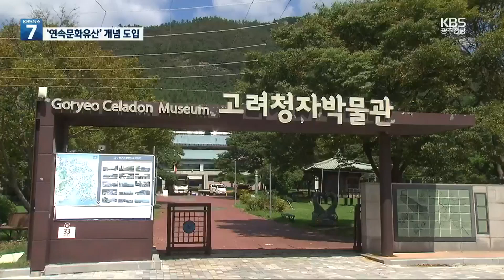일상을 품은 청자…‘요지’ 유네스코 등재 잰걸음 / KBS 2022.08.24.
[앵커]

 천년의 비색이라 불리는 고려청자가 관상용 작품이 아닌 베개와 화분 등 생활 속 물품으로도 많이 활용되었는데요.

 강진에서는 이 같은 주제로 고려청자 특별전이 개막됐습니다.

 이와 함께 한국의 고려청자 요지의 세계유산 등재도 본격화되고 있습니다.

 최정민 기자입니다.

 [리포트]

 보고만 있어도 향이 피는 듯한 신비감을 불러일으키는 청자 향로.

 은은한 빛깔로 덧칠한 청자 베개는 고려시대 문인들의  노곤함을 잠시 달래줍니다.

 대나무와 소나무를 담은 청자 화분도 문방사우와 함께 서재 한켠에  자리잡았습니다.

 이번에 개막한 고려청자 특별전에서는 기존의 작품 위주 전시와 달리 청자로 제작된 일상의 물건 등을 볼 수 있고,  당시 문인들이 이 같은 소소한 물건에 의미를 부여하며 지은 시문도 같이 전시돼있습니다.

 [김희연/서울시 진관동 : "시 내용에서도 청자가 많이 등장하는 것을 보면서 과거에는 청자가 실생활에서 많이 사용되었구나라는 것을 알았고 청자에 좀 더 친근함이 느껴지는 전시회였습니다."]

 이런 가운데 30년 가까이 답보 상태였던 강진 고려청자 요지의 유네스코 세계유산 등재를 위해 전략도 변경됐습니다.

 요지의 특성상 눈에 보이지 않은 '매장 문화재'의 한계를 극복하기 위해 갯벌과 서원처럼 '연속 문화 유산' 개념을 도입하고  전국 청자 요지의 90%를 차지하는 강진과 해남 그리고 전북 부안군이 함께 손을 잡았습니다.

 등재 명칭도 '한국의 고려청자 요지'로 변경해 지역을 넘어 대한민국 대표 문화재인 점을 강조하고 나섰습니다.

 [김자룡/강진군 문화에술과 : "가장 오래됐고 가장 세계적으로 유명하고 가장 가치있는 문화재가 현재까지 세계유산에 등재되지 않은 것이 (오히려) 이상하다고 생각합니다."]

 3곳의 지자체는 또 고려청자 요지의 세계유산 등재를 위해 전남도와 전북도 그리고 문화재청 등에도 행.재정적인 협조를 요청할 예정입니다.

 KBS 뉴스 최정민입니다.

 촬영기자:김강용/영상편집:유도한